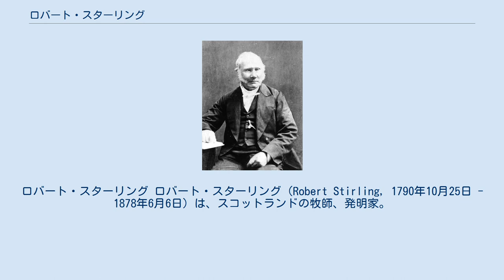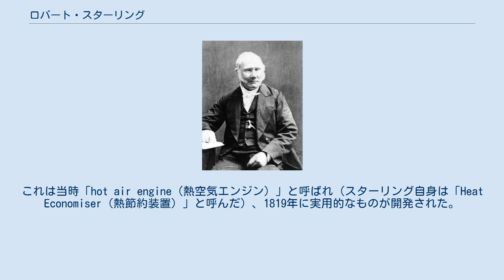ロバート・スターリング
ロバート・スターリング ロバート・スターリング（Robert Stirling, 1790年10月25日 - 1878年6月6日）は、スコットランドの牧師、発明家。
1816年にスターリングエンジンを発明したことで有名。
 ロバート・スターリングは、スコットランド・パース・アンド・キンロスのメスヴェン近郊で8人兄弟の3番目として生まれた。
父親の影響で工学に興味を持ち、またグラスゴー大学、エディンバラ大学でラテン語・数学・倫理学・修辞学なども学んだが、結局神学を勉強して1816年にスコットランド教会の牧師となった。
そしてすぐに、赴任した教区で多くの労働者が蒸気機関の爆発事故で怪我をしたり命を落としたりするのに直面し、心を痛めるようになった。
この頃、動力源としてワット式蒸気機関が主流であったが、効率をあげる為にボイラーの高圧化が進められ、それにより爆発事故が相次いでいたのである。
（なお、高圧化にはワット式蒸気機関の開発者であるジェームズ・ワット自身も反対していた。）それでも、当時は安全よりも利益が優先され、高圧化の流れが止まることがなかったため、スターリングは安全性が高く、効率的な動力源を開発することにした。
そして開発されたのが、現在スターリングエンジンと呼ばれるエンジンである。
これは当時「hot air engine（熱空気エンジン）」と呼ばれ（スターリング自身は「Heat Economiser（熱節約装置）」と呼んだ）、1819年に実用的なものが開発された。
 その後もスターリング・エンジンなどの改良に勤めたほか、光学機器の発明などを行った。
1878年、スコットランド南部のガルストンで死去。
 なお、息子のパトリック・スターリング、ジェームズ・スターリングも同じく技術者である。